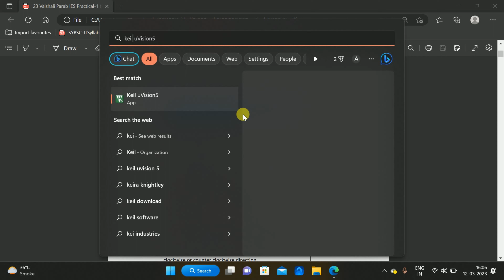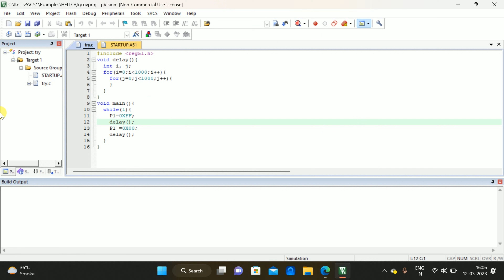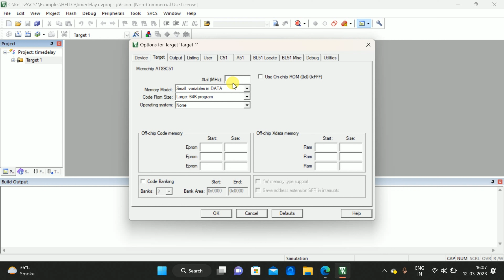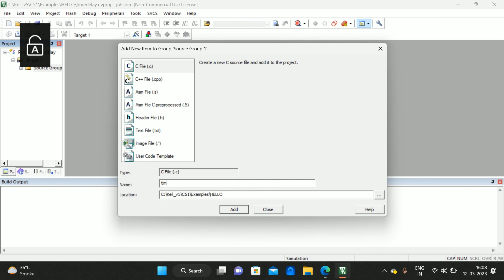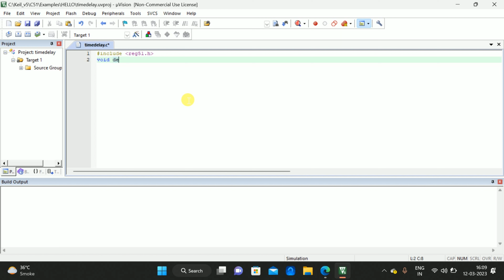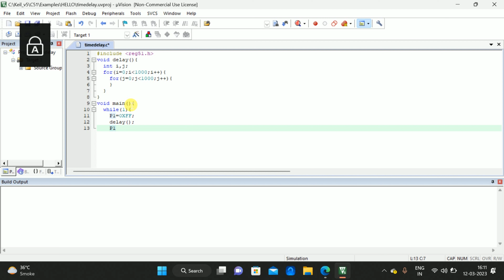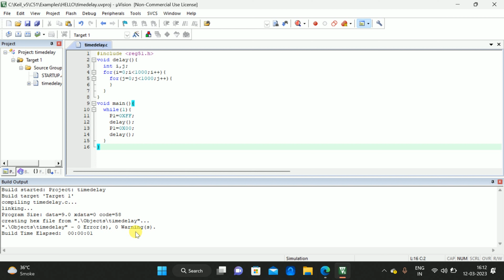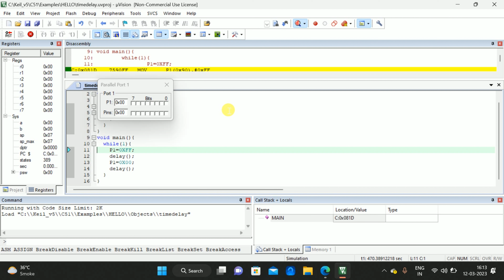Configure Timer Control Registers Of 8051 & Develop A Program To Generate Time Delay | IES Practical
In this video we will see how to configure timer control registers of 8051 and develop a program to generate given time delay using keil and proteus.